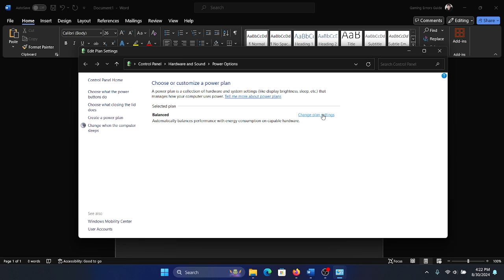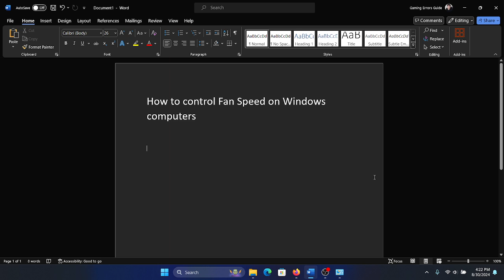How to Control Fan Speed on Windows 11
Video Title: How to Control Fan Speed on Windows 11

If you wish to How to control Fan Speed on Windows computers, then please watch this video.